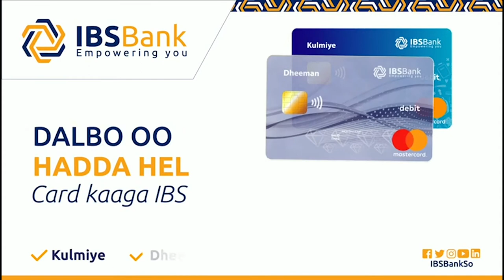Qasaaro Geestay Roobabkii Lixaadlahaa Ee Da’ayay Sacadihii La Soo Dhaafay